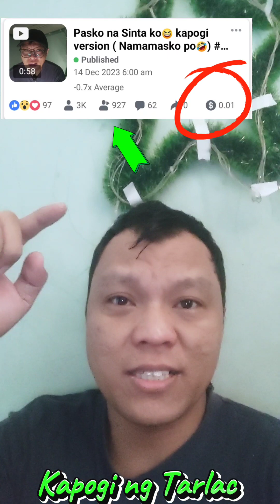Wala ng Pasahod si Faceb00k 😱 Bakit kaya? panoorin mo ito